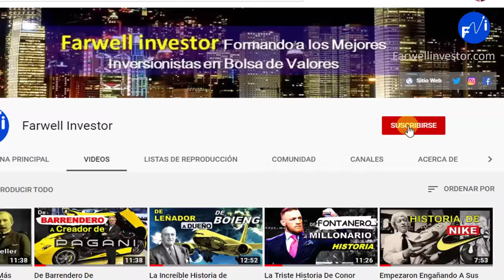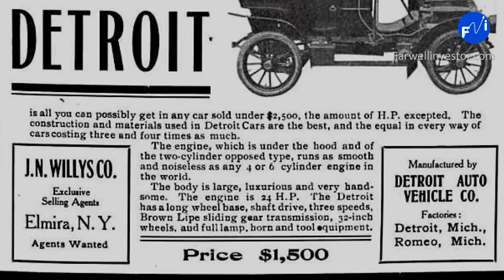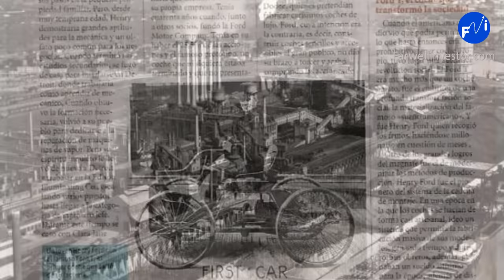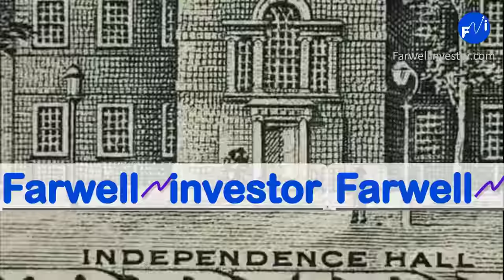Como Un Niño Pobre y Huérfano Creó Un Imperio🚗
Descubre La Historia  De Henry FORD ☑️ 🚗

Historia De Henry Ford, como un niño pobre y huerfano proveniente de una granja crea Ford Motor Company. Henry Ford crece en una granja pero a una temprana edad sufre la perdida de su madre, tiempo mas tarde migra a la ciudad de detroit para comenzar a trabajar como obrero en una fabrica de barcos, para despues comenzar a trabajar como aprendiz de mecanico, tiempo despues logro escalar de puesto a maestro mecanico y con el tiempo se convirtio en jefe de mecanicos en la Westing House Company y la General Electric de Thomas alba Edison.
Despues de los 40 años renuncia por fina  su empleo y despues de ello se convierte en un emprendedor tan revolucionario como la historia misma que logro cambiar, pues crea su primer modelo el modelo A, y despues el modelo T.
La Ford Motor Company logro ser fundada debido a la pasion de las carreras y Ford logra conseguir a patrocinadores e inversionistas aficionados ese es el gran origen de la ford motor company Henry ford tuvo que tener habilidades de ventas para poder inculcarle a la mente de las personas en inicios de los años 1900´s que era mejor transportarse en auto que en caballos.
Descubre el resto de la historia de Henry Ford en este video.